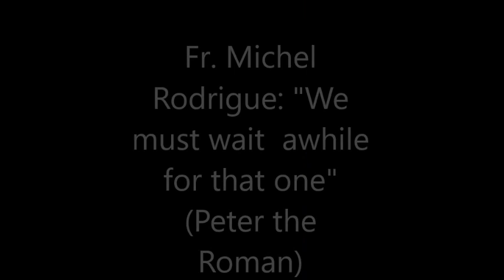FR MICHEL RODRIGUE: "WE MUST WAIT AWHILE FOR PETER THE ROMAN"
I talk about the prophecies concerning Fr. Michel Rodrigue, two in particular:
1. "everthing will begin in the fall"
2. " We must wait awhile for that one (Peter the Roman)"